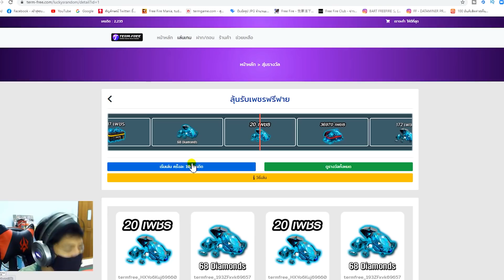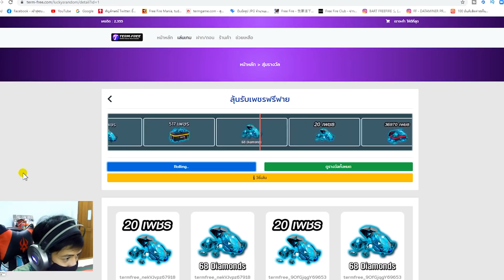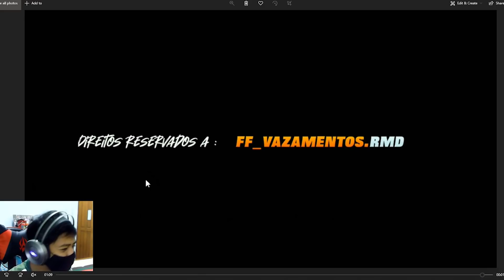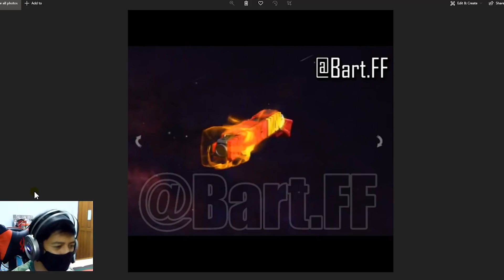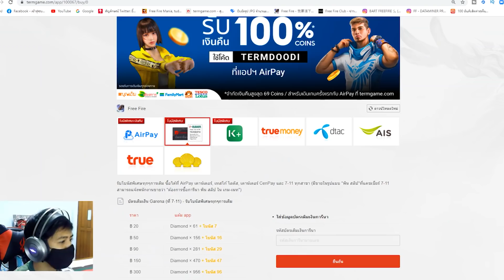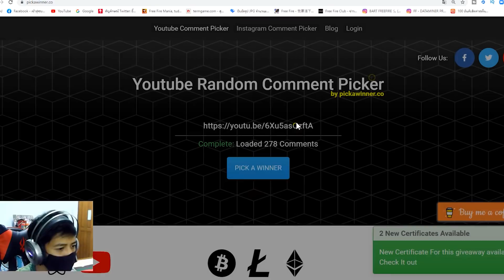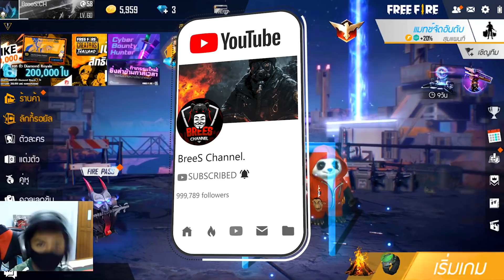Free Fire สอนรับเพชร💎ฟรีๆ ยกเซิฟ!+หมัดหิมะ🤛 มาใหม่! ได้จริง100%✅ รีบกดดูด่วน!🔥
3. บอกเหตุผลว่าทำไมถึงอยากได้
4. เม้น UID และ FB

✅เว็ปสุ่มเพชร "36,970" เพชร✅ได้ง่ายมาก!!✅คลิกลิ้ง